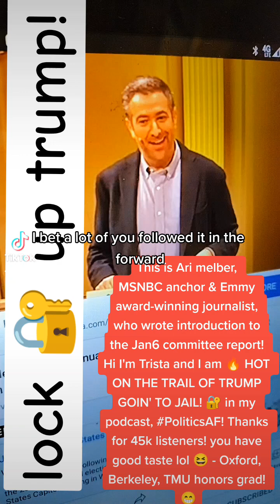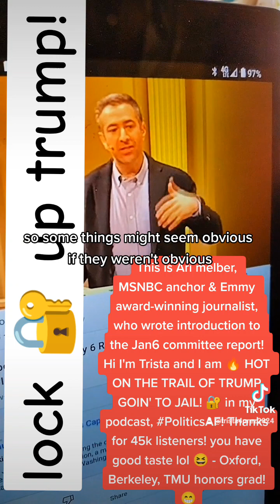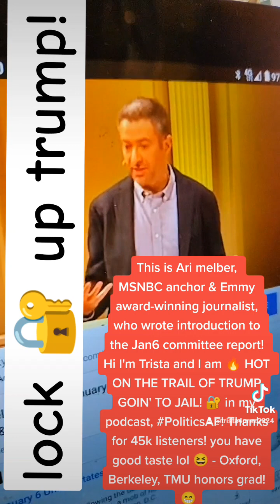lockupTrump the song LOL 🔐rap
You know, I am 100 per-cent certain that the reason Trump refuses to return these classified documents is that they are incriminating! Duh 🙄 THE STOLEN CLASSIFIED DOCUMENTS ARE YET MORE EVIDENCE OF TRUMPS MASSIVE CRIMINALITY! That's what you get when you elect the worst criminal in human history! I used to have secret clearance when I worked at the US state department in Washington d.c.! I am horrified! Absolutely horrified at the justice department in this country refuses to do its f* job and ARRESTTRUMP immediately if not sooner! Two years ago in fact! And every day they do not arrest the worst f** criminal in human history, duhhhhhh 🙄!! Everyday the doj refuses to do is f* job American lives are put at risk! How many people have died already because mr. Trump SOLD classified stolen secrets to China, Russia, Saudi Arabia, israel basically to the highest f**bidder! WTF is wrong with you people? Why don't you speak 🗣️ the F up???!? Stop tolerating these N@zi FCUKS ruining our country!
I have been saying for a long time now! This not so secret child sex trafficking and human sex trafficking ring is huge, yes! And it's a mossad (and this content creator says CIA was involved). It was an initiative to compromise public officials! Ghislaine's father Robert Maxwell, was well-known to be a spy! And Jeffrey Epstein  was part of this international conspiracy to blackmail all the politicians! Duh! So yeah they got Clintons on their Lolita Express flight list! & NEVER FORGET!!! TRUMP WAS NAMED AS CO-DEFENDANT WITH JEFFREY EPSTEIN IN 2016 CASE, KATIE JOHNSON, 13 YEAR OLD PUERTO RICAN GIRL WHO WAS ABDUCTED IN CONNECTICUT AND TORTURED BY BOTH EPSTEIN AN